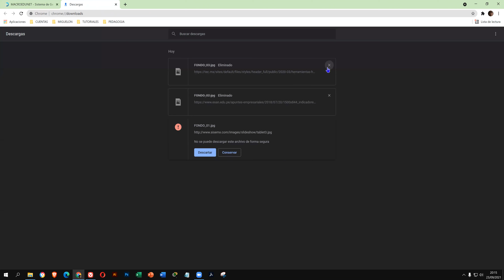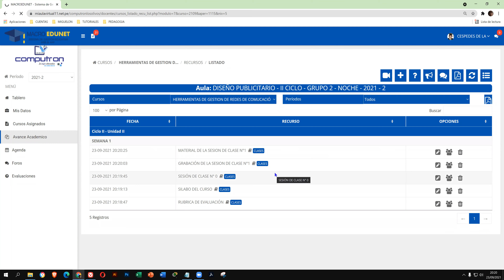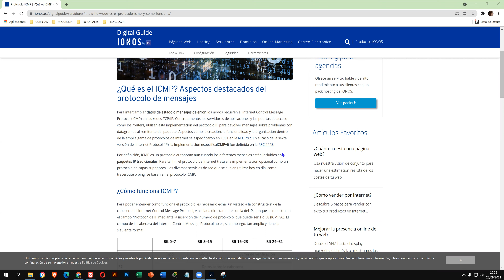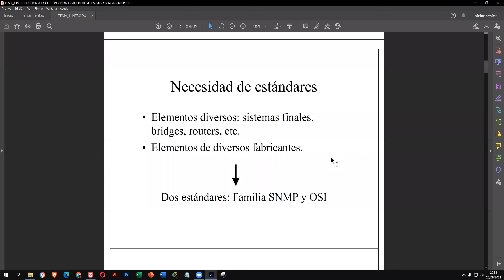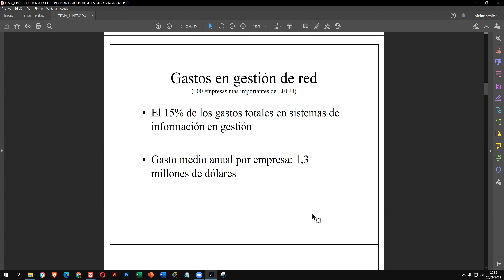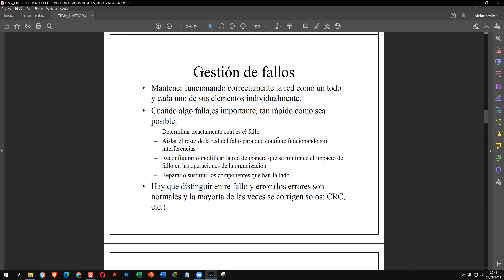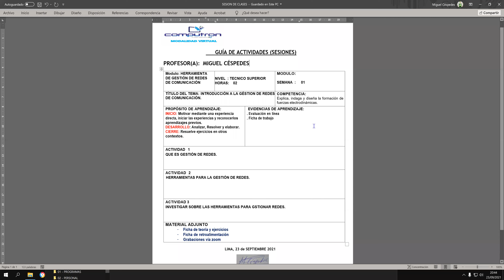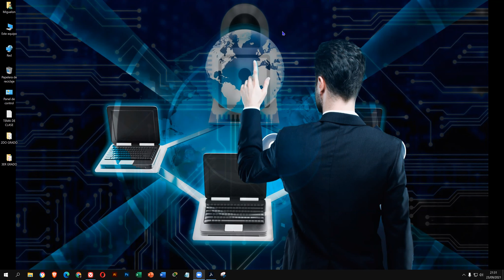HERRAMIENTA DE GESTIÓN DE REDES DE COMUNICACIÓN _ CLASE-1